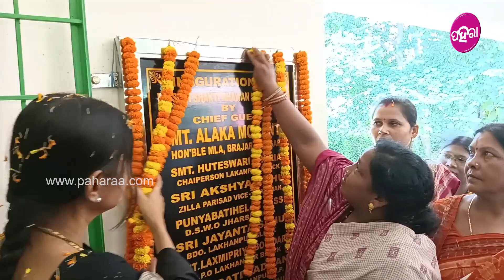Jharsuguda News: ଲଖନପୁରନେ ମିଶନ୍ ଶକ୍ତି ଭବନ୍ ଲୋକାର୍ପିତ୍ କଲେ ଅଳକା ମହାନ୍ତି...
ମହିଲାମାନଙ୍କୁ ସଶକ୍ତ କରବାର୍ ଲାଗି ରାଜ୍ୟ ସରକାର୍ ବହୁତ୍ କାମ୍ କରୁଛନ୍। ଭିନ୍ ଭିନ୍ ଯୋଜନା ମାଧ୍ୟମ୍ ନେ ମହିଲାମାନଙ୍କୁ ଆର୍ଥିକ୍  ସଶକ୍ତ କରବାର୍ ଉପରେ କାମ୍ କରୁଛନ୍। ଏନ୍ତାନେ ରାଜ୍ୟର୍ ସବୁଆଡ଼େ ମିଶନ୍ ଶକ୍ତି ଭବନ୍ ଭିଲ୍ ବନଉଛନ୍। ଯେନେ ମହିଲାମାନେ ଏକଜୁଟ୍ ହେଇକରି ଭିନ୍ ଭିନ୍ ପ୍ରକାରର୍ ମିଟିଂ କରିପାରୁଛନ୍। ଏନ୍ତାନେ ଝାରସୁଗୁଡ଼ା ଲଖନପୁରନେ 50 ଲାଖ୍ ଟଙ୍କା ଖର୍ଚ୍ଚା କରି ଗୁଟେ ମିଶନ୍ ଶକ୍ତି ଭବନ୍ ବନାହେଇଛେ। ଇ ଭବନ୍ କେ ଗଲା କାଲି ବିଧାୟକ ଅଳକା ମହାନ୍ତି ଲୋକାର୍ପିତ୍ କରିଛନ୍। ତ ଇ ନୂଆ ମିଶନ୍ ଶକ୍ତି ଭବନ୍ ବାବଦେ କାଣା କହୁଛନ୍ ମହିଲାମାନେ ଜାନବାର୍ ଲାଗି ଦେଖୁନ୍ ଇ ଭିଡିଓ...